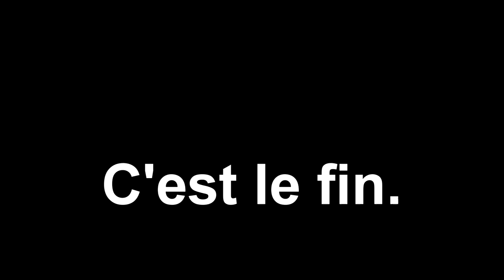Canal Boating, Montreal, Quebec